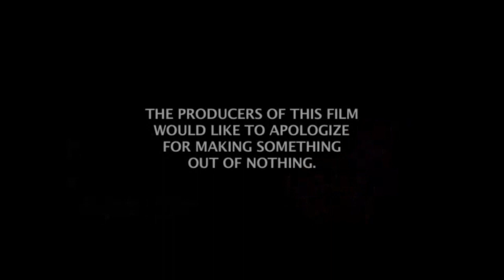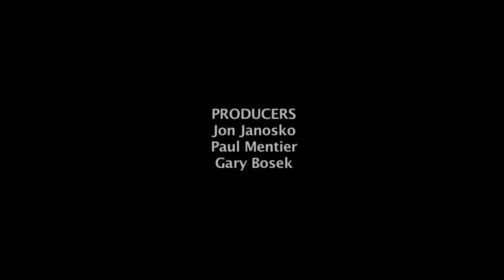Nothing is Nothing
The Other Universe Production